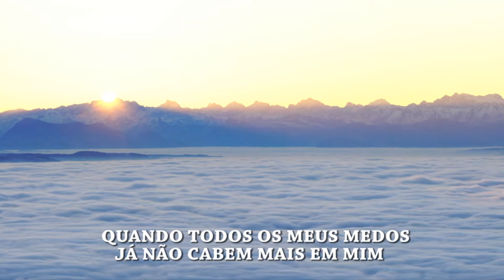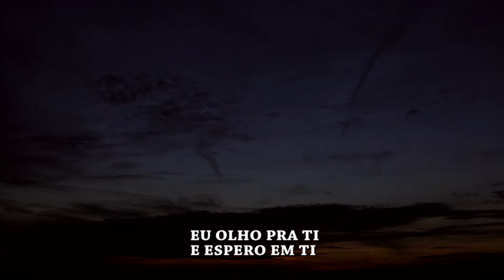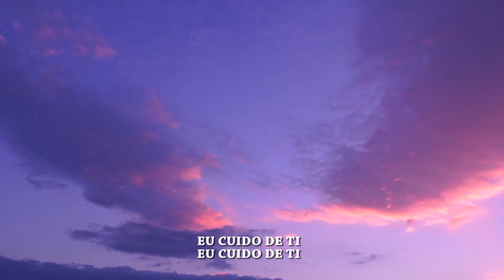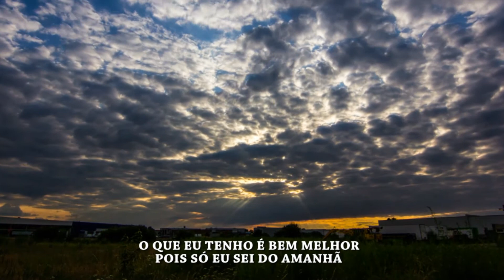EU CUIDO DE TI - CANÇÃO E LOUVOR | PIANO (COVER)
EU CUIDO DE TI - CANÇÃO E LOUVOR

Quando todos os meus medos já não cabem mais em mim
Quando o céu está de bronze e parece que é o fim
Quando o vento está revolto e o mar não quer se acalmar
Quando as horas do relógio se demoram a passar

Muitas vezes não consigo os teus planos compreender
Mas prefiro confiar sem entender

Eu creio em Ti
Eu olho pra Ti
E espero em Ti

Quando você sente medo, do teu lado Eu estou
E é bom que você saiba que Eu sinto a tua dor
Nunca, nunca se esqueça que o mar posso acalmar
E que Eu sei o tempo certo da vitória te entregar

Este tempo é necessário pra te amadurecer
E depois tem novidade pra você

Eu cuido de Ti
Descansa em mim
Comece a sorrir

O que Eu tenho é bem melhor
Pois só Eu sei do amanhã
Então recebe o abraço Meu
Pois da tua vida cuido Eu